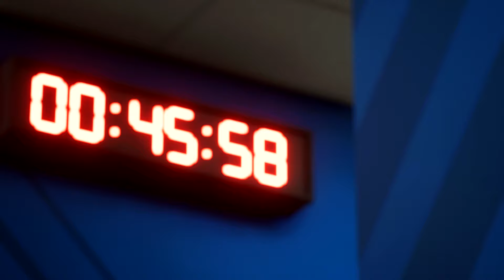FC 24 PSG vs Borussia Dortmund | Champions League 2024 | PS5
FC 24 PSG vs Borussia Dortmund  UEFA Champions League 23/24 | PS5
Stadium : Parc des Princes - Paris, France